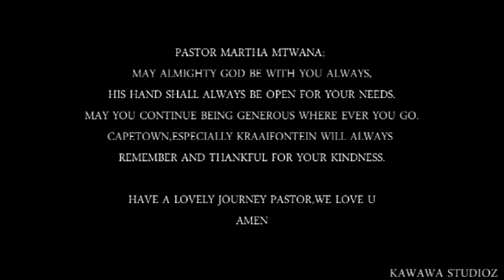What an emotional moment after pastor Martha's speech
Kawawa Studioz